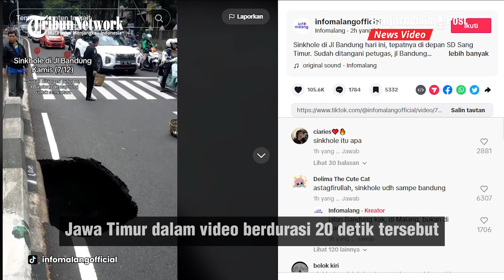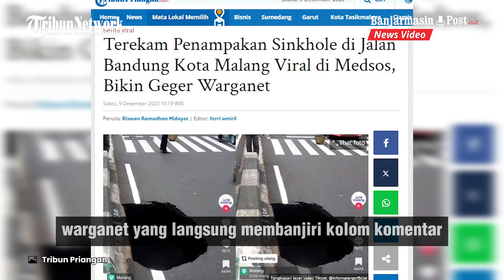Viral Penampakan Sinkhole di Jalan Bandung Kota Malang, Bikin Geger Warganet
Kabar terjadinya sinkhole atau jalan berlubang tersebut diunggah oleh akun TikTok @infomalangofficial.

Diketahui, dari keterangan unggahan tersebut jika sinkhole atau jalan berlubang itu terjadi di Jalan Bandung, Kota Malang, Jawa Timur.

Dalam video berdurasi 20 detik tersebut, terlihat sebuah lubang di tepi jalan menganga dan menjadi pusat perhatian warga serta pengendara daerah itu.
(Tribunpriangan.com)